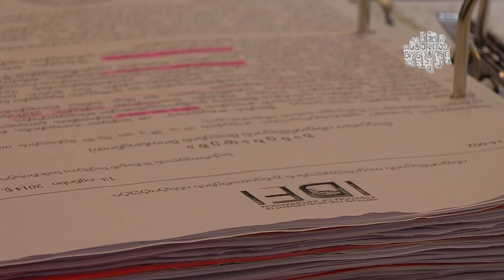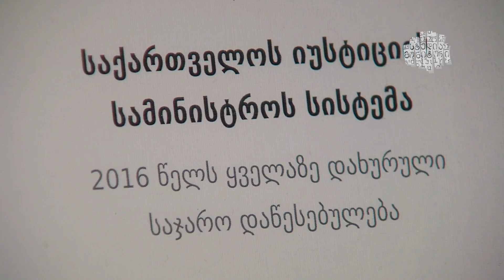ინფორმაციის თავისუფლების გაჭიანურებული კანონი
ხელისუფლება ინფორმაციის თავისუფლების შესახებ ახალი კანონის მიღებას აჭიანურებს. კანონი კორუფციის რისკს შეამცირებდა და მედიისა და მოქალაქეებისთვის დახურულ სტრუქტურებში ინფორმაციას გაასაჯაროებდა